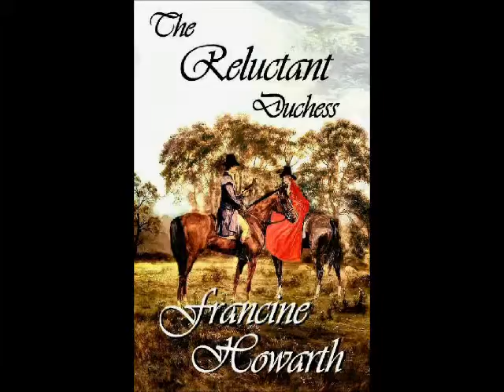Musketeers & Lusty Romantic Heroes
Steamy swashbuckling risqué romantic novels by award winning author Francine Howarth. All are available at Amazon. From 17th century Musketeers to Georgian aristocrats and Regency Rakes!